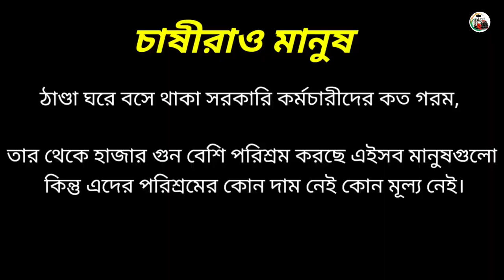দায়িত্ব কি জিনিষ মন চাইলেও কিছু করার নেই। এই ভয়ানক অবস্থায় ধান কেটে viral video. chain harvester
বেশ কিছু পোষ্ট বা কমেন্টে ব্যাপক ভাবে কম্বাইন হারভেস্টার এর বিষয়ে নেগেটিভ মন্তব্য করা হচ্ছে।  কম্বাইন হারভেস্টার এর মতন একটি নতুন প্রযুক্তি মানিয়ে নিতে প্রথম দিকে কষ্ট হবে, পার্টসের অপ্রতুলতা, পার্টস এর দাম বেশী, দক্ষ টেকনেশিয়ানের অভাব থাকবে সেটাই স্বাভাবিক এবং আশা করি সেটা সময়ের প্রয়োজনেই সমাধান হয়ে যাবে।
    কিন্তু এর সাথে সাথে এটাও সত্য যে, অল্প সময়ে কম্বাইন হারভেস্টার দিয়ে যেই পরিমান প্রফিট পাওয়া যায়, তা বৈধ কোন ব্যবসায় থেকে পাওয়া সম্ভব নয় সেটা কেউ বলেন না। যে কোন ব্যবসায় থেকে লাভবান হতে হলে অবশ্যই মেধা, পরিশ্রম, ধৈর্য্য  এবং পরিস্থিতি অনুযায়ী পদক্ষেপ প্রয়োজন। সেই কারনেই দেখবেন মেশিনের ১০০০ ঘন্টায় কেউ হয়তো ৩০লাখ ইনকাম করছে, আবার কারো ১০ লাখ তুলতেই কষ্ট হচ্ছে।

কেউ হয়তো সারা দেশ চষে বেড়াচ্ছে আবার কেউ বা কোথাও না গিয়ে কম কাজ করছে। প্রতিটা কাজই ভেবে করতে হবে। আপ-ডাউন ট্রাক ভাড়ায় ৩০-৪০ হাজার খরচ হয়ে যাচ্ছে, ৪০/৪৫ মিনিট ধান বা গম কাটলে তো লস হবেই। মেশিনের অবচয়ের বিষয় তো অনেকেই মাথায় আনেনই না, সিজন শেষে খুব ভালো মানের সার্ভিস না পেলে মেশিনের আয়ু কমে যেতে পারে অনেকটাই। সেই সাথে স্কিলড ড্রাইভার, দক্ষ সার্ভিস মেকানিক এবং এরিয়া ভিত্তিক এজেন্ট বা দালাল একটা বড় বিষয়।
     কোম্পানির সার্ভিসের বিষয়ে অনেকেই অভিযোগ করেন সেই সাথে কোম্পানির বকেয়া ঝুলিয়ে রাখেন। আসলে তাতে হিতে বিপরীত হয়। একজন সেলস অফিসার বা ক্যপচার অফিসার যখন আপনার কাছ থেকে সাপোর্ট না পায় তখন তারা অফিসের চাপে পরেই সার্ভিস টিমকে আটকিয়ে রাখেন, এবং সম্পর্ক খারাপ হতে থাকে। বরং যদি আপনি সময়ের আগেই পেমেন্ট ক্লিয়ার করে দেন দেখবেন পরবর্তী ইউনিট আপনার কাছে বেচার জন্যই সাপোর্ট হয়ে যাবে অনেক ফাস্ট, আর সেটা না হলে আপনি সেলস অফিসারের কাছ থেকেই পাবেন পরবর্তী করনীয়।
এছাড়া সাপোর্ট এর বিষয়ে সমস্যা হলে অজস্র পদ্ধতি আছে এই অনলাইনের যুগে, যেটা খুজে নিতে হবে। তবে, নিজেদের মেকানিক তৈরি করার বিকল্প নাই কারন সিজনে সময় মত সার্ভিস পাওয়া আসলে একটু কঠিন, ওয়ারেন্টি শেষে তো সার্ভিস নিজেকে খরচা করে করতে হবে।

পার্টস খুব দ্রুত নষ্ট হয়ে যাওয়ার পিছনে দুটো কারন দায়ী। ড্রাইভারের অদক্ষতা এবং পার্টস এর মান কমানো।
   ড্রাইভার কে দক্ষ করে আমাদেরকেই গড়ে তুলতে হবে। শুধু অনেক দ্রুত ধান কাটতে পারাটা দক্ষতা না, বরং দক্ষ ড্রাইভার বলতে যে চালাতে পারে সেই সাথে মেশিনের ম্যাকানিজম বুজতে পারে এবং সার্ভিস এর বেসিক কাজ জানে তাকেই দক্ষ ড্রাইভার হিসেবে বলা যাবে।  আর যেসব কোম্পানি ভালো কোয়ালিটির হারভেস্টার ও এর পার্টস আনবে না এবং পার্টস মার্কেটে সহজলভ্য হবে না, তারা খুব দ্রুতই ঝরে পরবে।

(আপনাকে) একজন হারভেস্টার ক্রেতাকে অবশ্যই এই বিষয়গুলো মাথায় রেখেই আগাতে হবে।

আমার মত নগন্য একজন মানুষের ক্ষুদ্র মস্তিষ্কের কিছু বার্তা ও মানুষের উপকারে আসার প্রয়াস মাত্র। ধন্যবাদ Kubota chain harvester, dhan kata gari.

Share the videos, maybe a lot of people will benefit because of one of your shares.